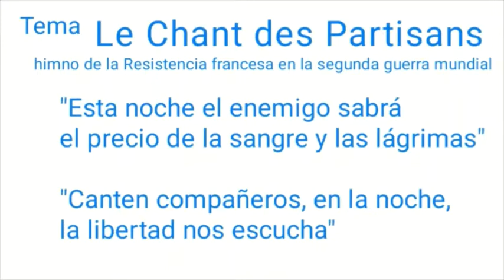Los juicios del post chavismo, Nuremberg en Vzla| NO HAY DERECHO | Marcelo Crovato | Repúblicos TV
Los pueblos a quienes no se hace justicia se la toman por sí mismos, más tarde o más pronto.
François-Marie Arouet, más conocido como Voltaire

Los crímenes que ha cometido el chavismo, son de los más atroces que puedan recordarse y se ponen a la altura de los momentos más negros del siglo XX. No se habrá hecho masacres activamente, como el holocausto judío, o las masacres en Ruanda, las perpetradas por los serbios en Croacia y Bosnia, en la Ex-Yugoslavia o las perpetradas por los comunistas del Khmer Rouge en Camboya, pero no le falta horror y tiene más muertos y desplazados que muchos  horrores documentados.

Varios  países han mostrado la  importancia  de la justicia, del castigo de estos criminales y Venezuela  tiene que seguir el ejemplo. El mayor caso de ajuste de cuentas, fueron los juicios del final de la Segunda Guerra Mundial. Se han hecho muchas objeciones, pero no hay la  menor duda, que los crímenes existieron y las condenas en general eran justas.

Hemos de juzgar al chavismo, a los chavistas y a los colaboracionistas, porque la destrucción total de Venezuela, no puede quedar impune. Para esto creé el "Centro Abogado Marcelo Crovato por la Justicia", que cuenta con el apoyo del "Centro Simon Wiesenthal", del cual hablaré próximamente.

También les comento, voy a publicar mi primer libro (hasta ahora me había limitado a los artículos, pero di un paso más allá). El libro tiene por título "Ducis. Liderazgo, gerencia comando" y es un manual de liderazgo, centrado en las actitudes, no las aptitudes del líder, es decir, la personalidad y la forma de actuación del líder. Cada capítulo contiene una historia ilustrativa de cuando fui director de cárcel en Yare 1 hace muchos años, de modo que la comprensión y el recordar, es muy sencillo. El prólogo es de Daniel Lara Farías. Es tan válido el material para un gerente o supervisor empresarial (a todos los niveles), como para un comandante de un grupo uniformado o un voluntario de un grupo de ciudadanos.

En este momento lo tengo en pre-venta. Quienes lo adquieran en este momento, lo recibirán especialmente dedicado. El precio es de 11 € en España y 15 € en el resto del mundo, (esto incluye el costo del envío).